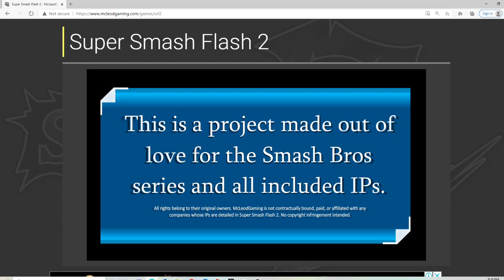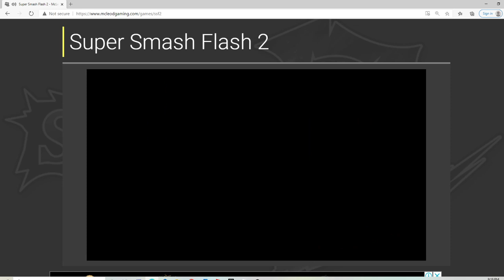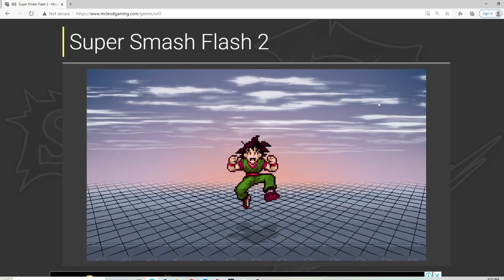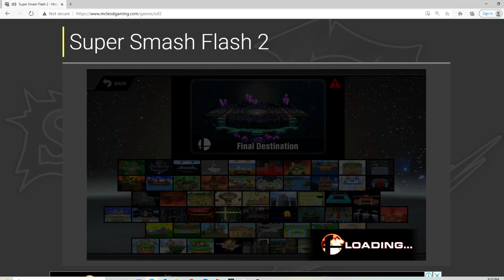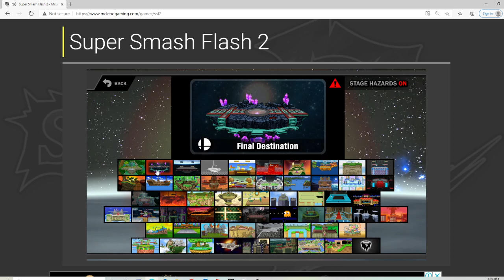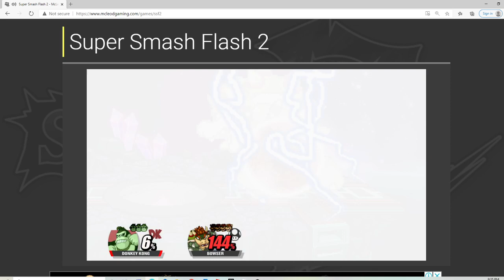Super smash flash 2, many charaters have been nerfed and i am not happy.